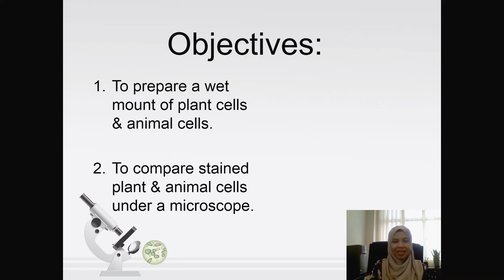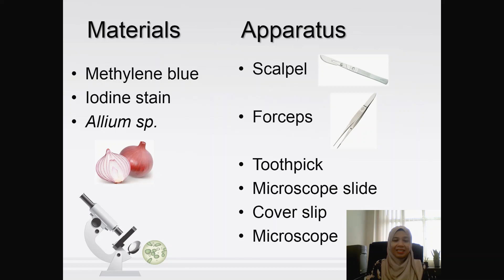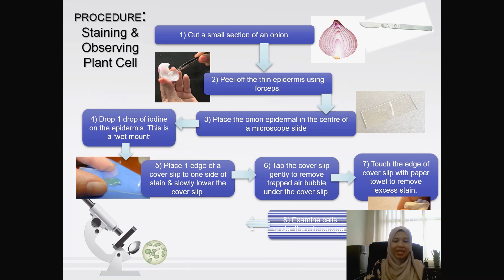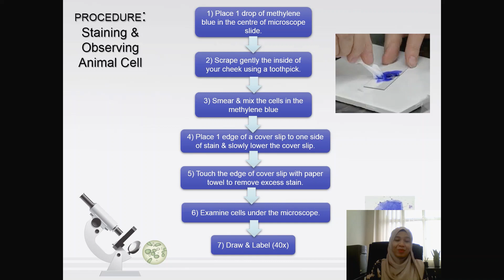Experiment 2: Cell Staining